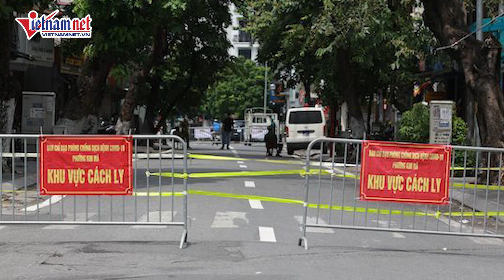Hội nghị Tổng kết công tác phòng chống dịch Covid-19: Chúng ta làm được những điều tưởng không thể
Theo Thủ tướng Phạm Minh Chính, điều quan trọng trong phòng chống dịch Covid-19 là chúng ta đã đoàn kết, thống nhất, trên dưới một lòng, làm được những điều tưởng như không làm được, mang lại bình yên cho nhân dân và đưa đất nước tiếp tục phát triển.